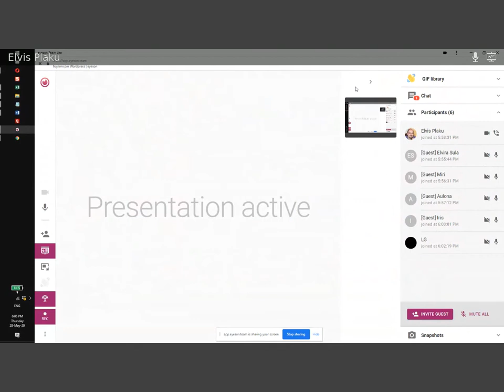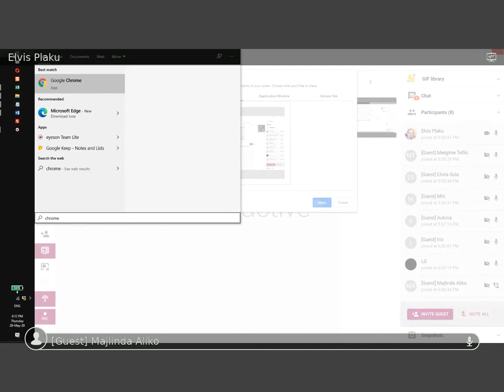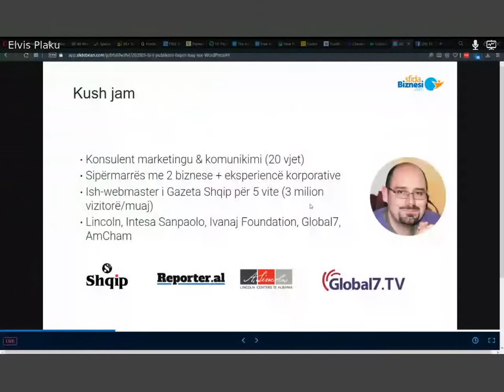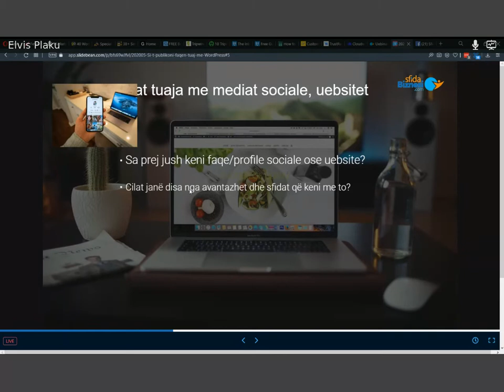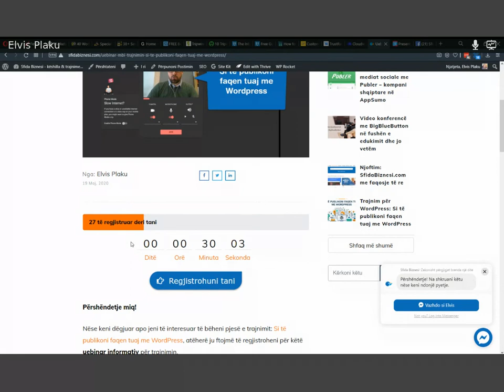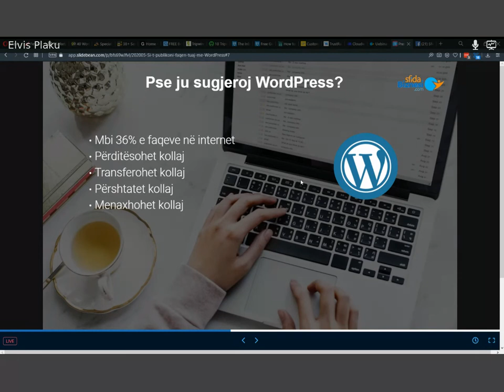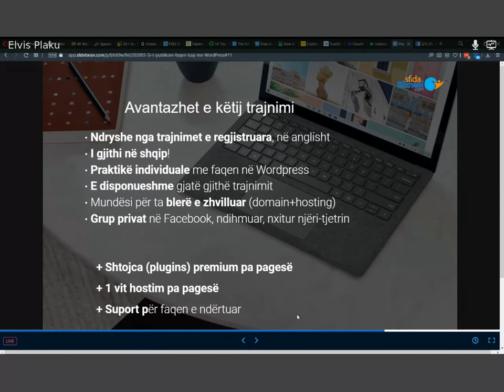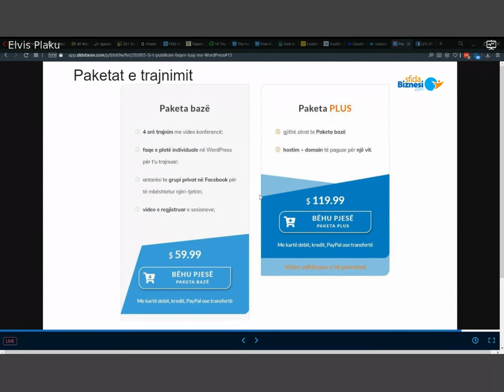Uebinari mbi trajnimin: Si të publikoni faqen tuaj me Wordpress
Regjistrimi I plotë I uebinarit, 28 maj 2020